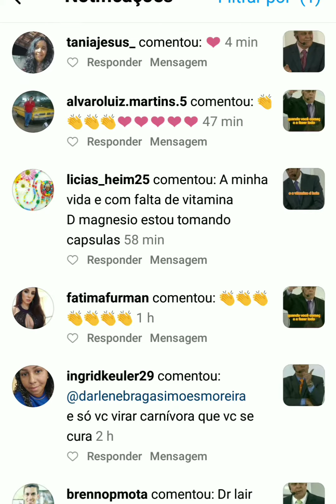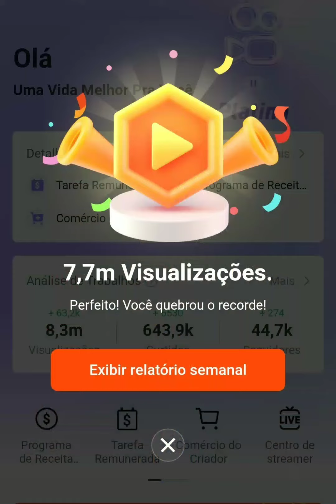Um Pedacinho da Nossa História